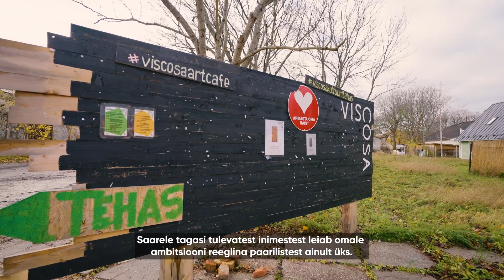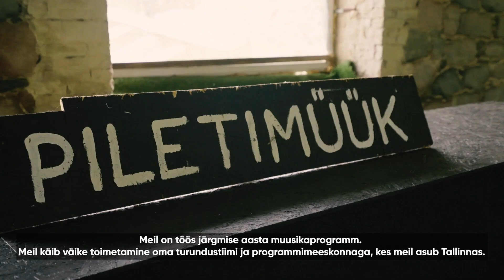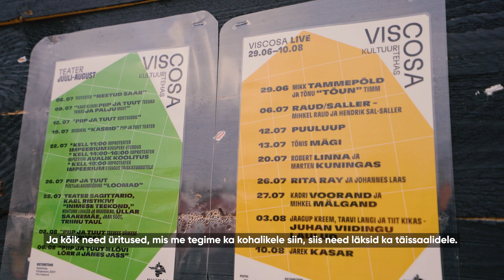Hiiumaa tänab 2023. Aasta tegu 2022 - Uus elu Viscosa kultuuritehase müüride vahel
Hiiumaa ettevõtjate, sõprade ja tegijate tunnustamine 29. novembril 2023 Hiiumaa majandusfoorumil 2023 Hiiumaa Pruulikoja Restos. Pildid ja lisainfo ürituse kohta leiad

*Hiiumaa Ettevõtjate Liit soovib tähelepanu juhtida saare majandust ja arengut oluliselt või omanäoliselt muutnud tegudele.

Viscosa kultuuritehase mitmekülgne ja aktiivne toimkond on suutnud väga minimaalsete vahenditega uue elu sisse puhuda kompleksile, mis juba pea paar aastakümmet on hoolivat kätt oodanud. Elamuste loomisele keskendunud keskkond toob küll fookusesse kunsti, kultuuri ja loovuse, kuid on samas oluliseks piirkonna arenguveduriks ja oluliseks partneriks paljudele kodusaare ettevõtjatele.